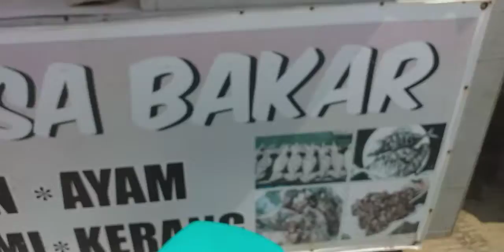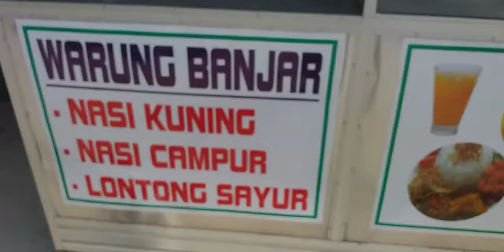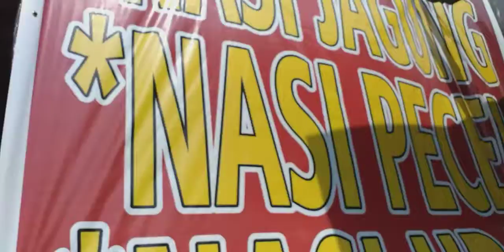FAKTA NYATA ! RAMAI & ENAKNYA KULINER Pasar Induk Sangatta